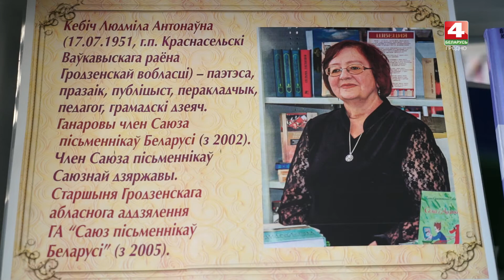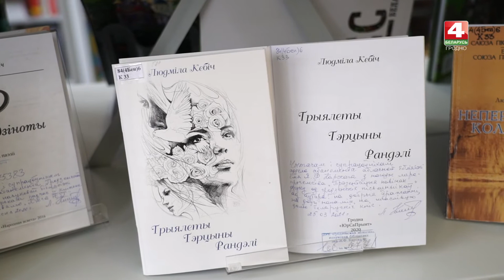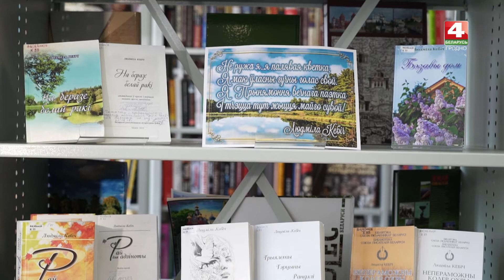Бодрое утро. Юбилей Людмилы Кебич. 26.07.2021